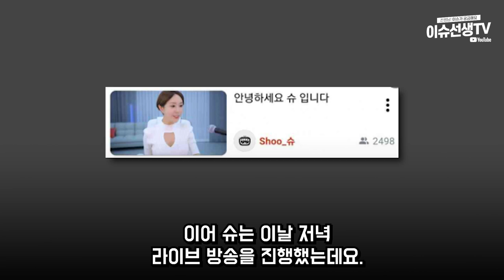SES 슈 BJ 데뷔